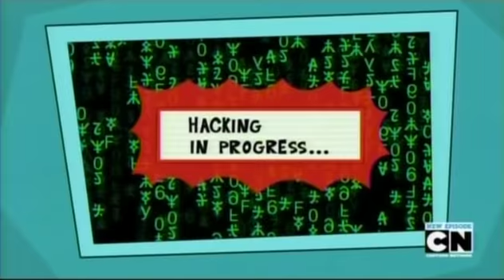Johnny Test Season 6: Code Crackin' Johnny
Enter the code in your Red Gush bottle cap!